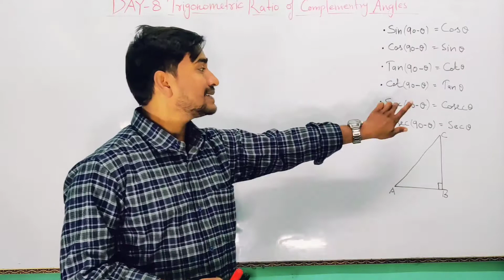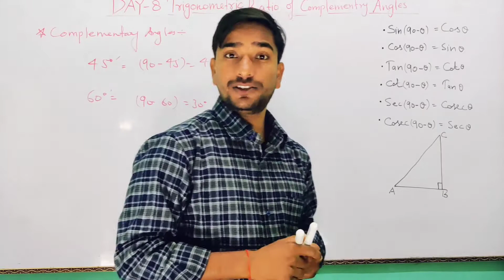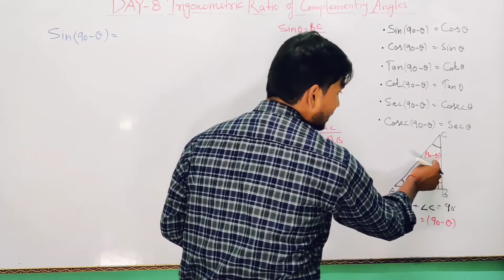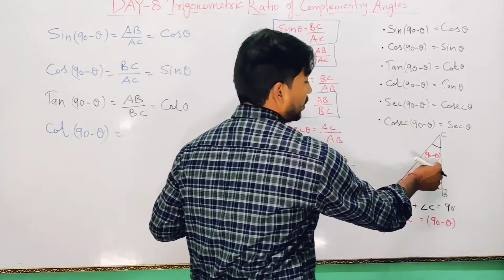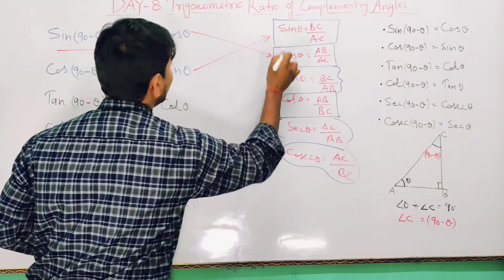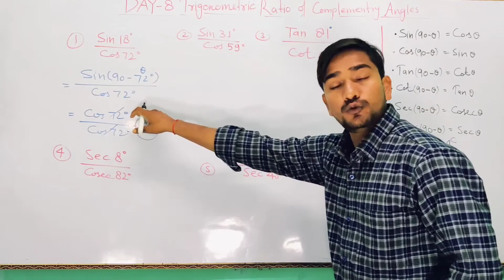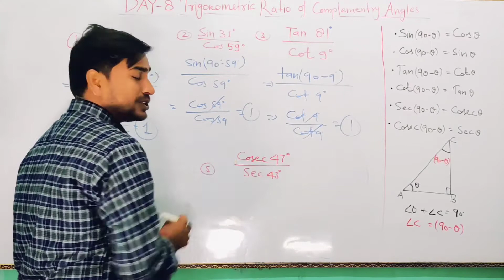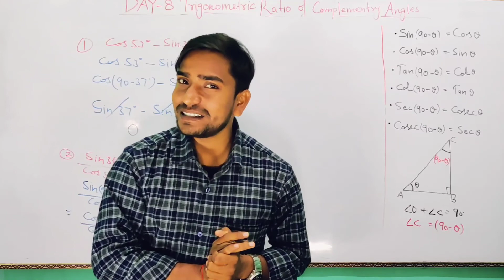Class-10th | Mathematics | Trigonometry | Lecture-8 | Trigonometry for 10th CBSE, UP & ICSE BOARDS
Class-10th | Mathematics | Trigonometry | Lecture-7 | Trigonometry for 10th CBSE, UP& ICSE BOARDS@Desi_Kaksha